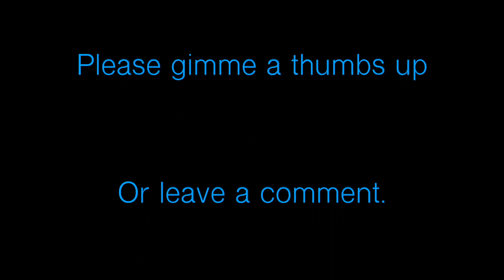Tracking Underwater Hammer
Gear List:
Apple Mac Book Pro
Logic Pro X
Yamaha DT50K (On the Kick Drum)
Yamaha DTX900 Module
Focusrite 18i20 (3rd Gen)
Focusrite 8i6 (1st Gen)
Sunhouse Sensory Percussion (On the Snare and Floor Tom)
Zildjian Gen-16 DCP and Pick-ups (On Hi-hat and Ride)

Bass Drum: Sennheiser E902 and Sennheiser E609
Snare Drum: Shure SM57 and SM58
Floor Tom: Sennheiser E902
Tom 2: Sennheiser E609
Tom 1: Sennheiser E609
Hi-Hat: Shure SM57
Overheads: Zoom H5

Pearl Session Studio Classic
Pearl Masterworks Floating Maple Snare
Vault 14inch HiHat (Top)
Zildjian Planet Z Hat Rusted (Bottom)
Vault 19 inch Dark Series Crash
Stack: Zildjian Gen-16 16inch crash+Paiste 16inch crash+Zildjian 6 inch trashformer
Zildjian Planet Z 18 inch Ride (Custom Rust finish) (Top)
Zildjian Gen-16 18 inch Ride (Bottom)
Trick Drums Remote Hi-hat Pedal
Pearl Eliminator Double pedal
Pearl H-1050 Hi-hat stand
Vic Firth Drummer’s Isolation Headphones

Follow me on them socials!